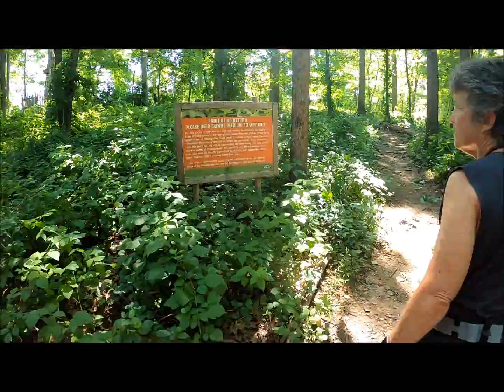Zip-lining with Mom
Mergoddess goes on an adventure for her birthday.  When we have gratitude for life, we create new opportunities for blessings and love.